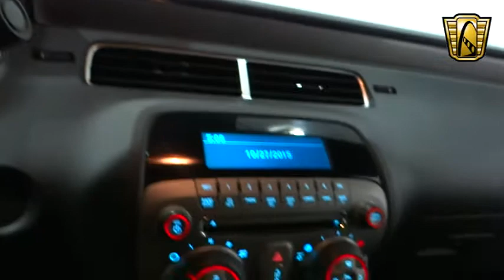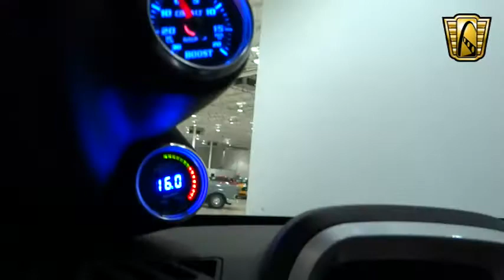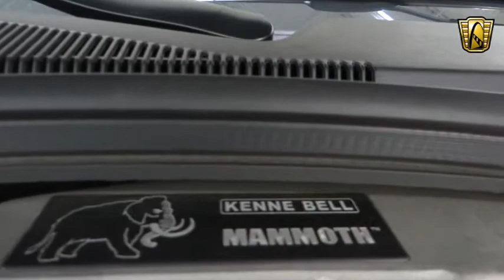2010 Chevrolet Camaro SS Gateway Classic Cars Chicago #862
For sale in our Chicago showroom is one very sharp 2010 Chevrolet Camaro SS.  This slick black machine is a great example of a modern American muscle car that is just as much fun to drive as it is to look at.  The Kenne Bell supercharged 6.2 Liter V8 has been Dyno'd and is showing a max horsepower of 666.23 and max torque of 602.24.  No expense was spared making sure this car is not only ready to perform but has been built correctly including a Comp cam, hardened pushrods, rocker arm needle bearing trunions, PAC racing spring kit with titanium retainers, ZL1 fuel pump, Kooks long tube headers and high flow cats rub back to Flowmaster "American Thunder" exhaust.  All of that power goes right back to the Hendrix Engineering 1000 Horsepower axle kit.  A McLeod RXT twin disc clutch allows for easy shift through the Hurst short throw shifter.  Hawk brake pads with stainless steel lines make this beast easy to stop as well.
On the interior you will notice a very fine heated leather interior complete with all remote touch steering buttons and OnStar.  The boost and air/fuel mixture is easy to monitor thanks to the built in Autometer gauges.  The bright turquoise lighted dash looks great against the dark interior and the high bolstered seats make you feel comfortable and give you plenty of support around corners.  Don't worry about your tunes as the AM /FM stereo with XM is also attached to subwoofers.  Add dark tinted glass and you are ready to go.  This car will turn some heads and grab some attention at takeoff.
Available in our Chicago showroom this 2010 Chevrolet Camaro SS can be seen including an HD video and pictures For additional information please call or email .